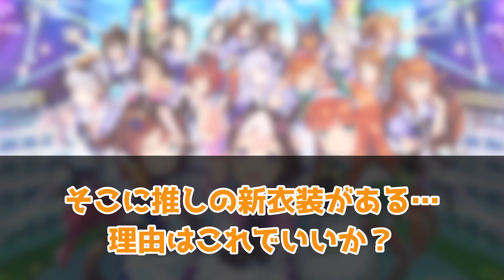『新しいビワハヤヒデの破壊力がエグいとSNSで話題になってる件』に対するみんなの反応集 まとめ ウマ娘プリティーダービー レイミン メカウマ娘新シナリオ エアシャカール ダイワスカーレット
【ウマ娘 プリティーダービー】CM「haji-maire」篇

新シナリオ　走れ！メカウマ娘 夢繋ぐ発明 も発表

新しいビワハヤヒデの破壊力がエグいとSNSで話題になってる件に対するみんなの反応集 まとめ ウマ娘プリティーダービー レイミン

2024年9月27日、世界初UB6達成！
2024年2月25日、UC1達成！
2023年12月25日世界初UD8達成！UD8トプロ
2023年8月31日にチームランクUD達成！
2023年7月7日に世界初UE9達成！
2023年5月に初代96傑入りし(20位)EXステージも勝利しました！
2022年4月にUFランク達成し、8/27世界初のUEランク達成できました！
12/24には世界初のチームランクUEも達成(アオハルアプデ前に到達した唯一のトレーナー)できたので、これからは更新育成をがんばります
2周目なのでチャンミ育成はゆるくがんばっています